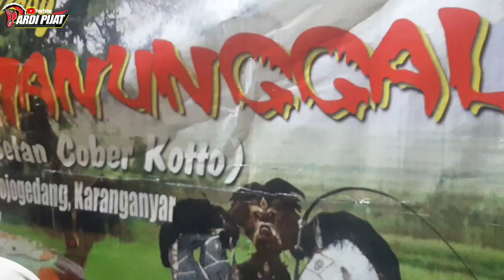SENI REOG SETAN MANUNGGAL Live Taman Wijaya Pojok Mojogedang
seni reog setan manunggal pino live malam minggu ditaman wijaya  pojok mojogedang karanganyar